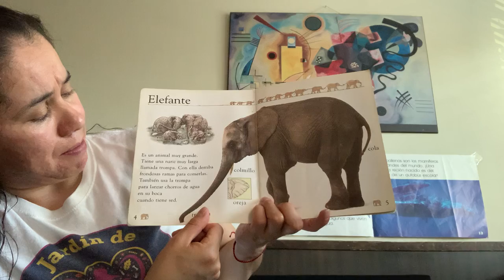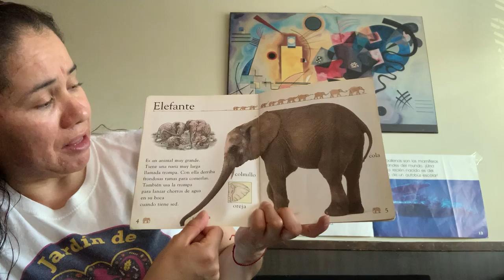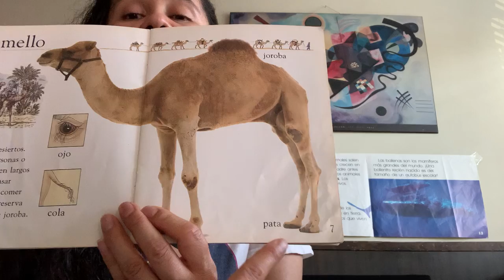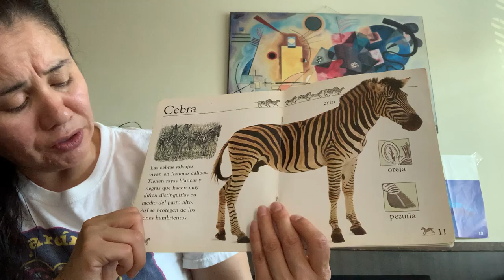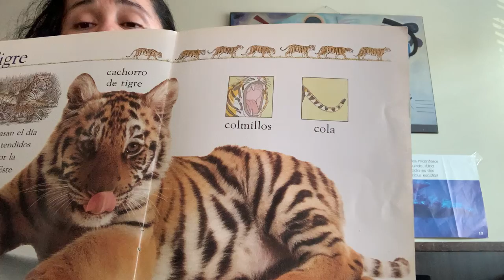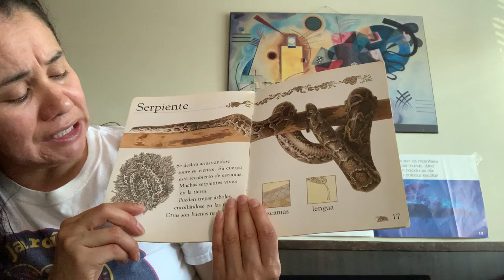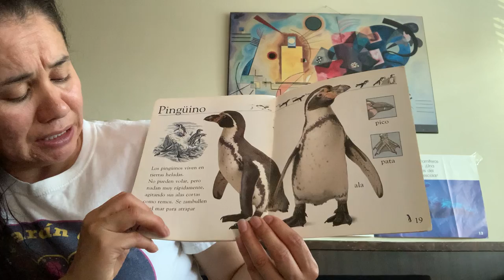Animales de el Zoológico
Hora de cuento con maestra Deysi